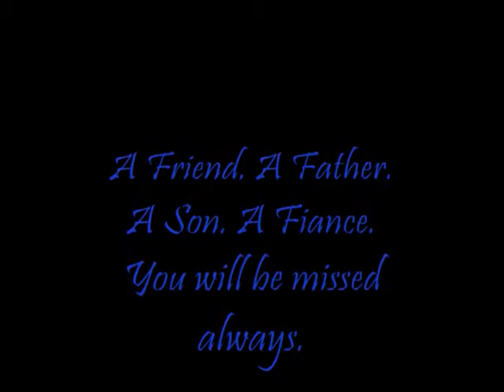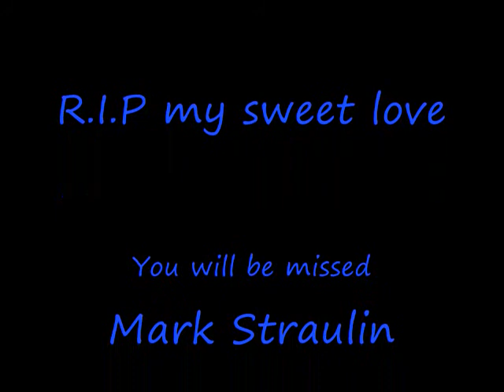One sweet day- by: mariah carey and boys 2 men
I did not make the song used in this video. All credit for the song goes to Mariah carey and boys 2 men... Artist: Mariah Carey and Boys 2 men Song: One sweet day